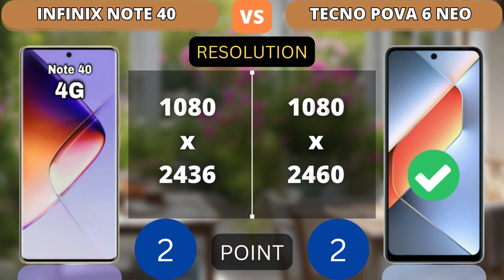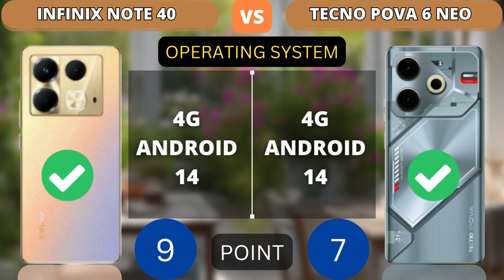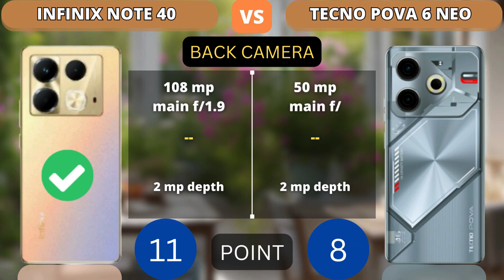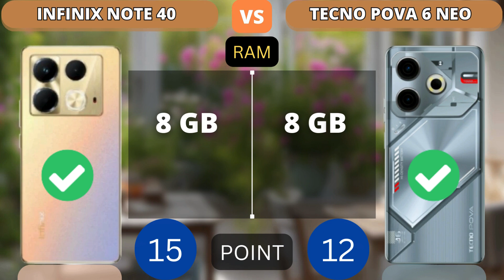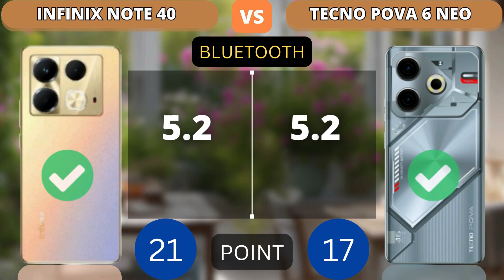Infinix Note 40 vs Tecno Pova 6 Neo | Who is Better? | PHONE COMPARISON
This video shows a comparison of specifications Infinix Note 40 vs Tecno Pova 6 Neo | Who is Better? | PHONE COMPARISON

Additional Info:
Here we compared two mid-range smartphones: the 6.78-inch Tecno Pova 6 Neo (with MediaTek Helio G99 Ultimate) that was released on April 4, 2024, against the Infinix Note 40, which is powered by the same chip and came out 1 month before. On this page, you will find tests, full specs, strengths, and weaknesses of each of the devices.
Reasons to consider the Tecno Pova 6 Neo
Includes a 3.5 mm headphone audio jack port
Has a built-in infrared port
Reasons to consider the Infinix Note 40
Handles wireless charging up to 20W
Expandable storage via MicroSD card up to 2048GB
Water-resistant body (IP54 classification)
Thinner bezels – 7.6% more screen real estate
AMOLED display (versus competitor's IPS LCD)